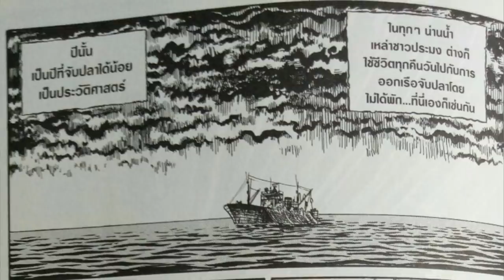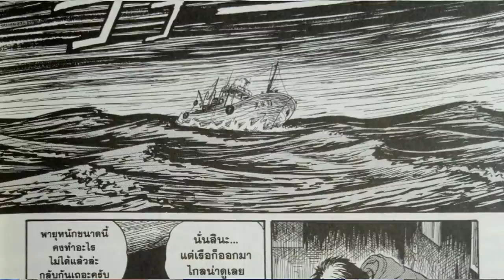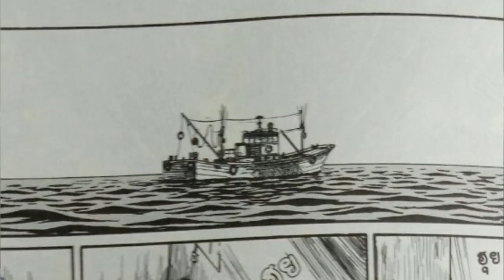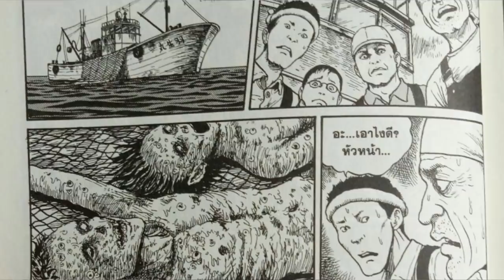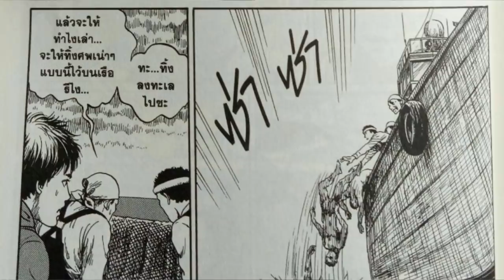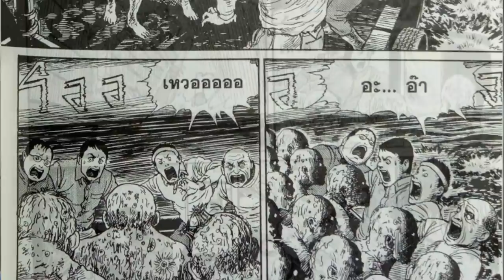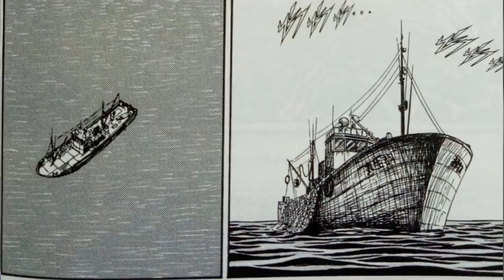เสียงไซเรนปริศนา!! ที่ล่อลวงให้ผู้คนได้พบกับหายนะ เปิดคลังสยอง Ep.9 | เสียงอสูร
➤ Instagram พี่มีนา : 25mena
➤ Instagram ของผม  : tolap_meng
➤TikTok ของผม : tolap_meng
➤TikTok พี่มีนา : 25mena